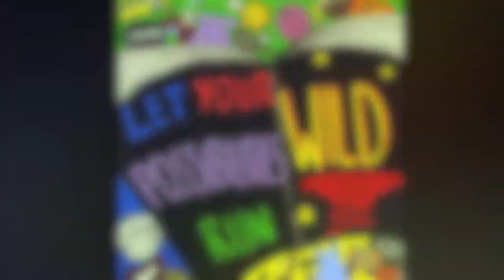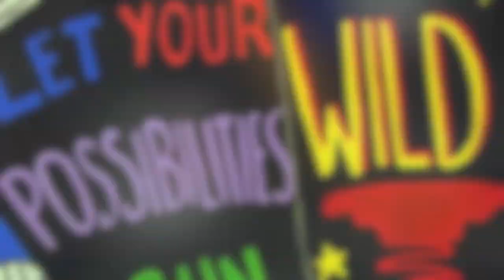Grade 12 Visual Art: The Power Of Education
In Semester 1 of 2013/14 Mrs. Belanger challenged her grade 12 visual arts class to create paintings that express the 'power of education.'  We then installed the works in the hall and captured the artists' comments here.